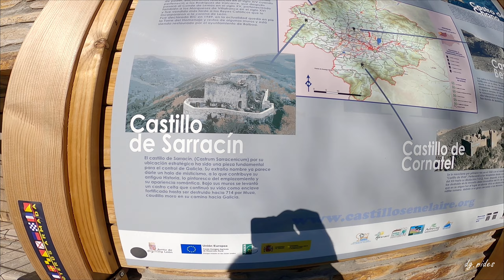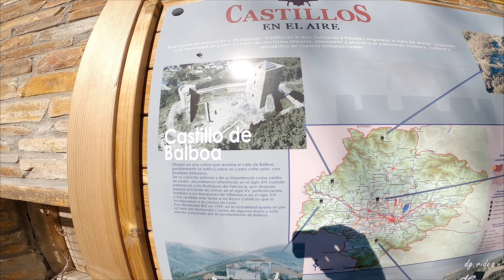Visita al Castillo de Balboa - MH Revenge 125